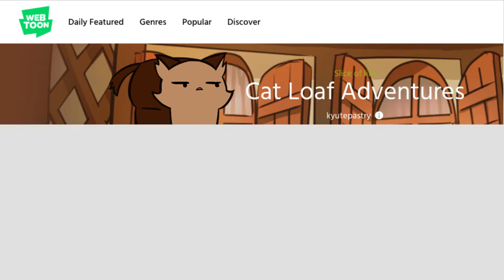Cat Loaf Adventures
Brief musical themes for Cat Loaf, Rye Loaf, Lord Cinnabun, and Rosie and Hazel, from Cat Loaf Adventures,